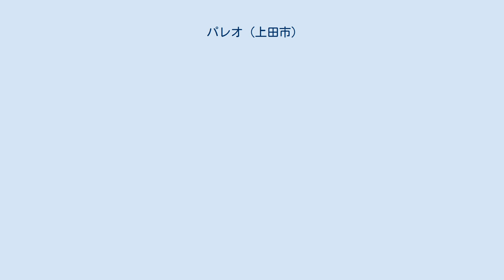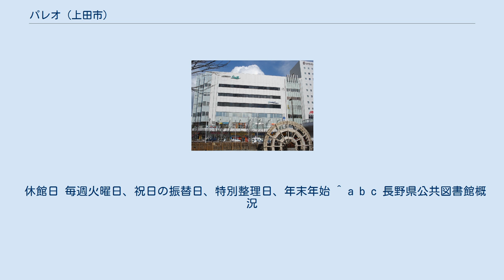パレオ (上田市)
パレオ（上田駅お城口ロータリーより） パレオは、長野県上田市天神一丁目にある、上田駅お城口前のビルである。
 1982年に上田駅に北陸新幹線駅の設置が決定したことなどにより、上田市では駅前の土地利用が十分になされていないとして、1983年に発表された上田駅周辺整備構想で建設が構想された。
 その後、上田駅お城口再開発事業として施行され、総工費約163億円を投入して2003年12月に完成した。
 パレオ本棟の詳細なフロア構成は下記フロア欄を参照 パレオに隣接する11階建てのビルはビジネスホテル相鉄フレッサインが営業を行っている。
 隣接ビルの下部は商業施設として利用され、1階にはJTB 上田支店、ブティック、2階には長野朝日放送上田支社が入居している。
 フレッサインの右隣の建物は立体駐車場として建設され、市営お城口第2駐車場として営業している。
 フレッサインの道路を挟んだ反対側のビルは5階建てであり、1階にはドラッグストアアメリカンドラッグ、2階にはNOVAなどが入居している。
また上部は集合住宅となっている。
 上田駅前のロータリーとはペデストリアンデッキでパレオ・フレッサインの2階と連絡されており、エスカレーター、エレベーターが設置されている。
 ロータリー中央部は広場として整備され、ウッドデッキが作られている。
川沿いには水車が設置され、電灯の電力として利用されている。
またこれは、観光用の物でもあり、ビル全体の発電や動力への利用は行われていない。
 上田情報ライブラリーは上田市立図書館を構成する図書館の一つ。
2004年開館。
 休館日 毎週火曜日、祝日の振替日、特別整理日、年末年始 ^ a b c 長野県公共図書館概況